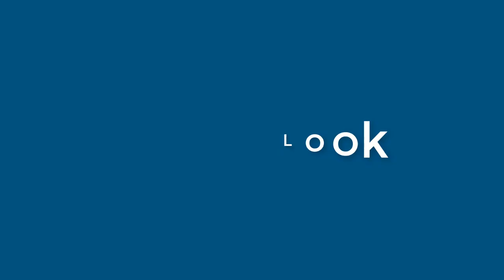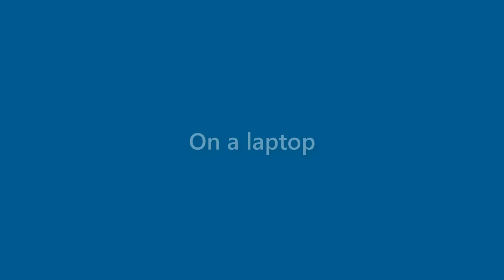Henry Reed - appearance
Name Look - Henry Reed - appearance. In this video we present "Henry Reed" name look and feel in various scenarios.
This video will cover:
How does "Henry Reed" look as a personal letterhead?
How does "Henry Reed" look on a business card?
How does "Henry Reed" look on a computer/laptop screen?
How does "Henry Reed" look with different background colors?
How does "Henry Reed" look with various fonts?